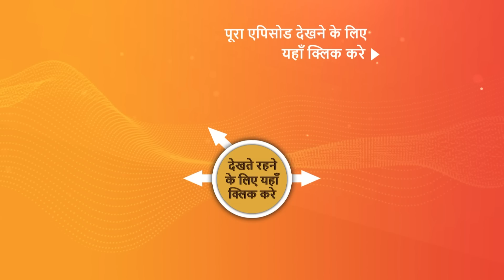NEW! Wagle Ki Duniya | Ep 685 | 10 June 2023 | Teaser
Episode 685: Nick Ke Expensive Shoes
Atharva and Vidyut have started their business of cleaning shoes. On their first order, Atharva and Vidyut damage Nick's pricey sneakers which makes him angry and he demands full compensation for the shoes. Nick demands payment of seventy-five thousand rupees from them for damaging his sneakers. Later, Vidyut and Atharva try to figure out how to repair Nick's pricey shoes. Now, what will they do? Watch the episode